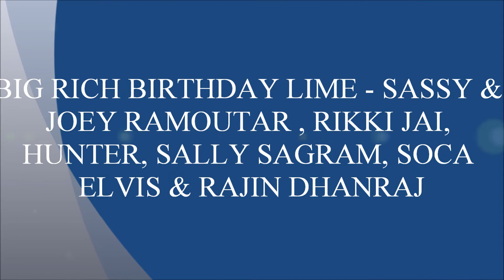BIG RICH BIRTHDAY LIME - SASSY & JOEY RAMOUTAR, R. JAI, HUNTER, S. SAGRAM, SOCA ELVIS & R. DHANRAJ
BRAND NEW OUT OF RED LAND PRODUCTIONS
BIG RICH BIRTHDAY LIME - SASSY & JOEY RAMOUTAR , RIKKI JAI, HUNTER, SALLY SAGRAM, SOCA ELVIS & RAJIN DHANRAJ
WRITTEN BY - SASSY RAMOUTAR
PRODUCED BY - JOEY RAMOUTAR